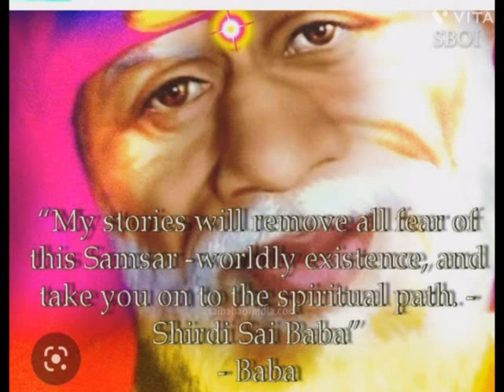சாய் சரித்திரம் -அத்தியாயம் 3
Sai Charithram Chapter 3